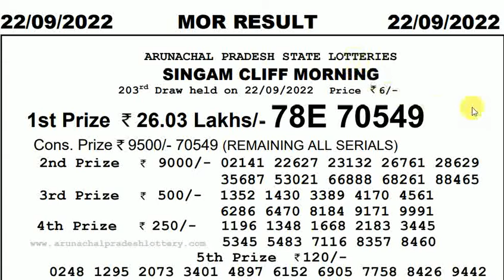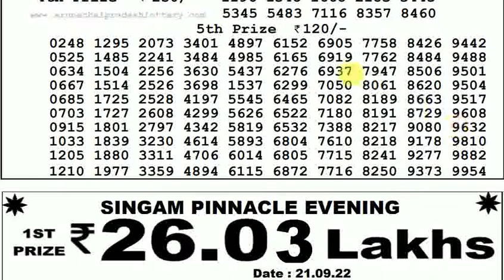Arunachal Pradesh Lottery Sambad 10:55am 22/09/2022 Morning Lottery Result Today Live pdf